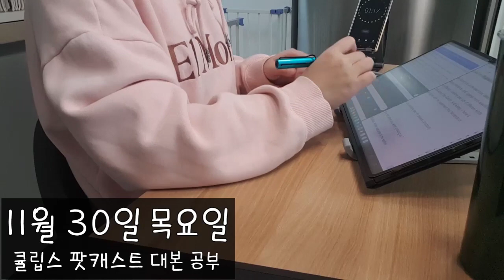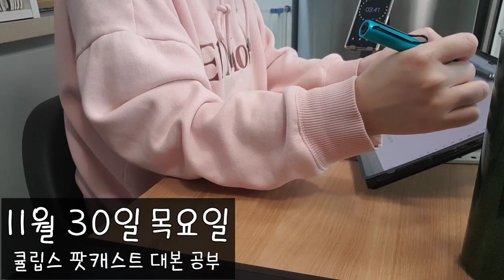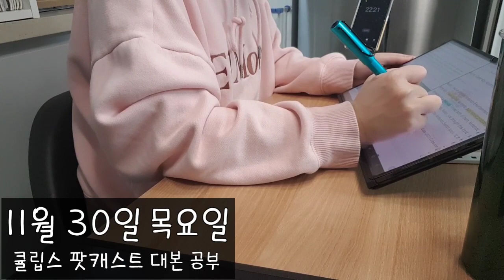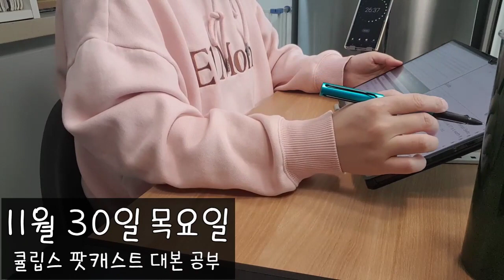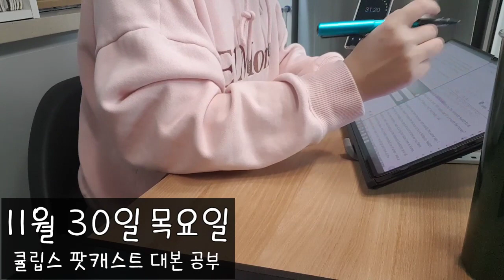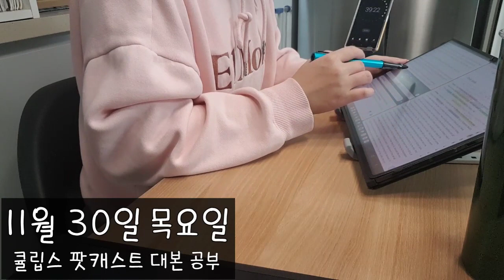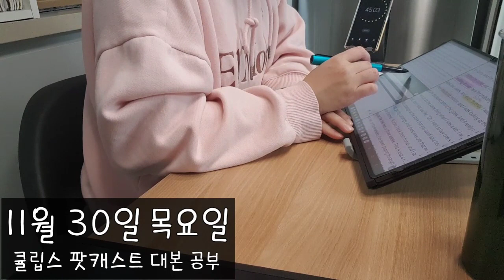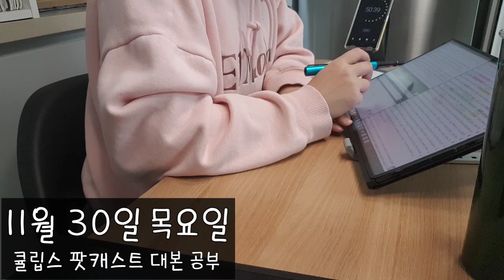11월 30일 목요일 | 오늘의 영어 공부 | Study with Me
11월 30일 목요일 | 오늘의 영어 공부 | Stud with Me

디스코드와 인스타그램 계정을 만들었습니다.혼자 공부하기 외로우신 분들 함께해요

(참고로, 보너스 에피소드는 대본을 무료로 다운로드 할 수 있습니다.)